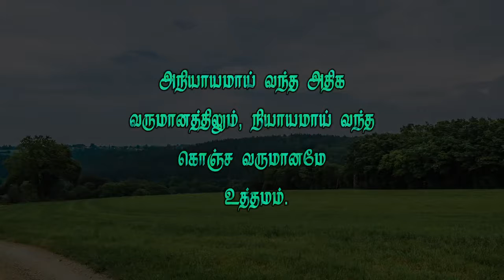வேதத்தின் இரகசியம்-446 *உங்கள் வருமானம் எப்படி*